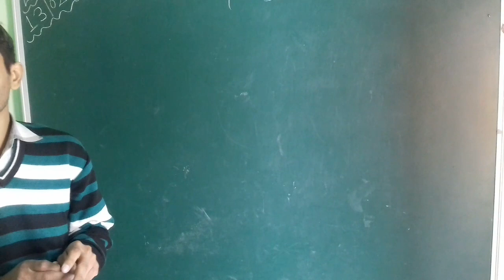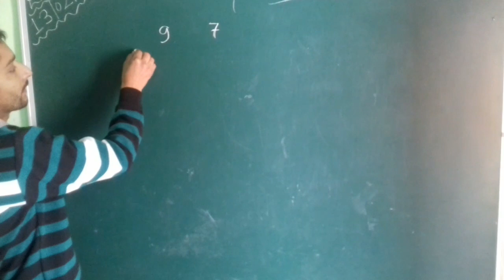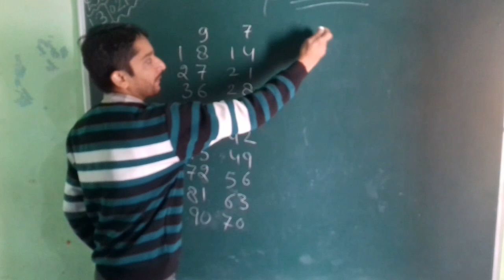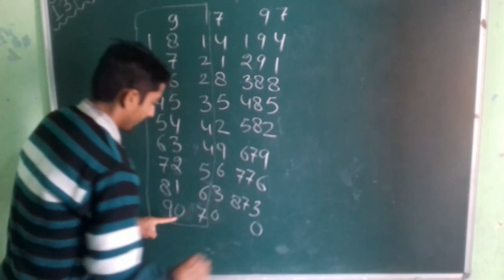100 तक के पहाड़े लिखने का आसान तरीका/ इस ट्रिक को एक बार सीख लो// 100 तक पहाड़ा कभी नहीं भूलोगे...